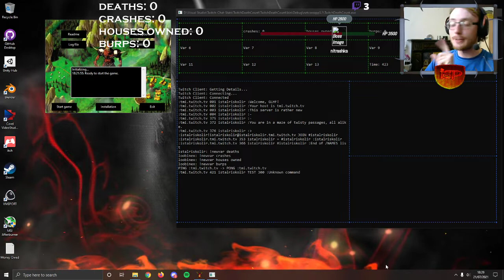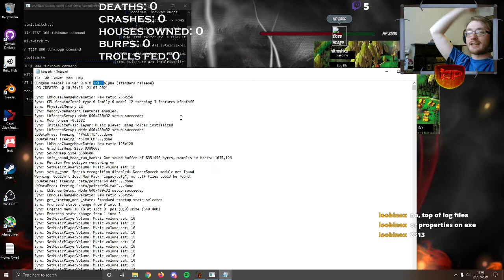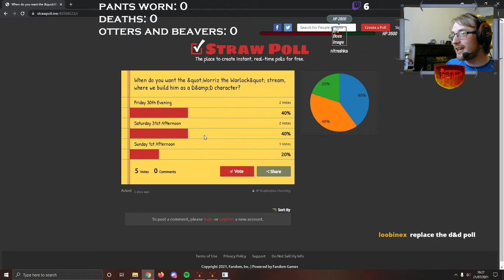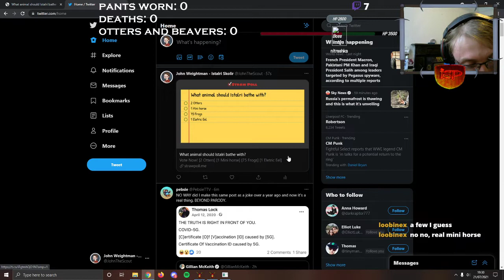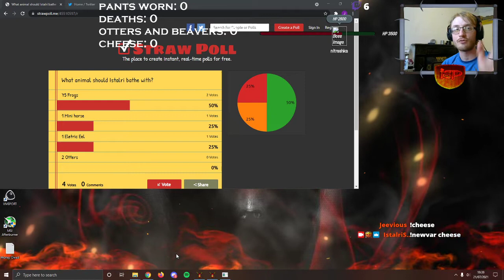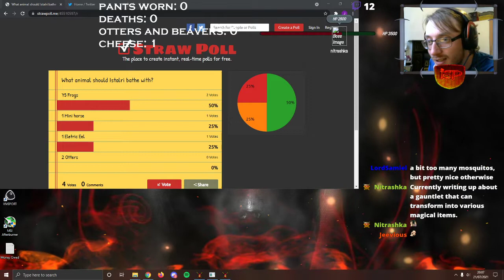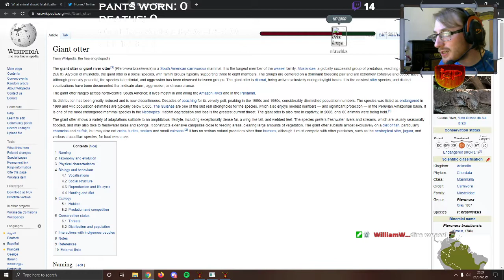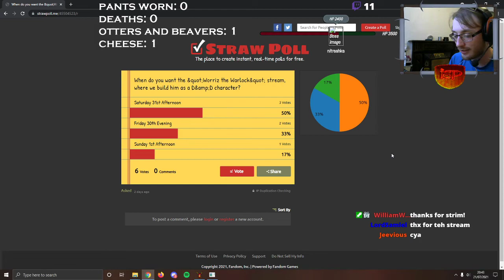Dungeon KeeperFX - Stability? Maybe??? [Stream Log #71]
Streamed 22/07/2021

The Firewalls - Team ID: 246629

Stream Music - StreamBeats - Synthwave by Harris Heller